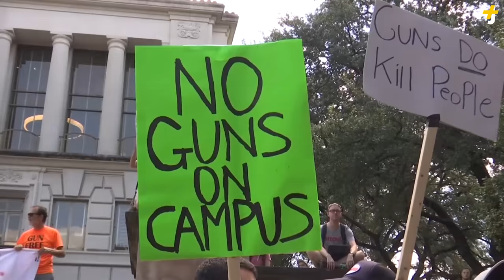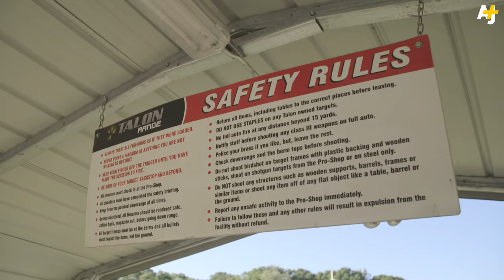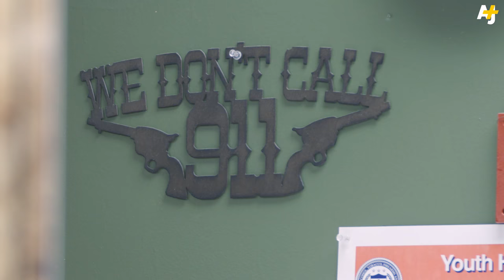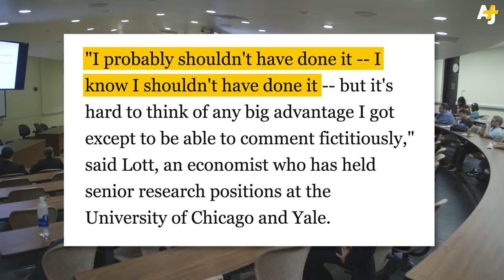Arming The Classroom: The Fight Over Guns In America's Schools, Part 3 | AJ+ Docs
The national debate on whether to allow guns in schools is heating up. Across the country, students are coming down hard on either side. Citing an uptick in school shootings, teachers weigh in on whether to carry guns into their classrooms.

AJ+'s documentary series Guns in America explores how fear and power define Americans' relationship with guns. The six-part series examines the controversy over assault rifles, guns in schools, the rise of concealed carry, the NRA's new agenda, smart guns and record shooting rates in Chicago.